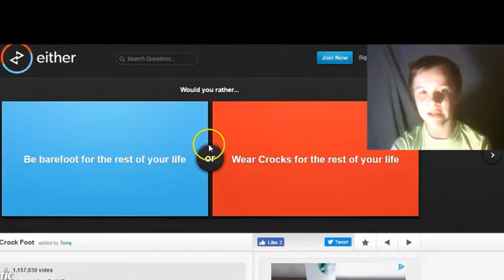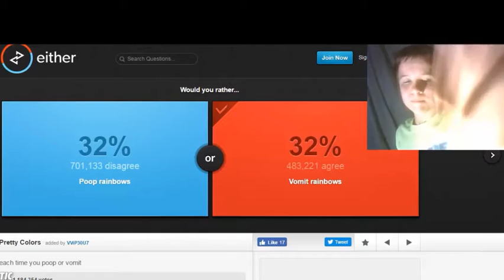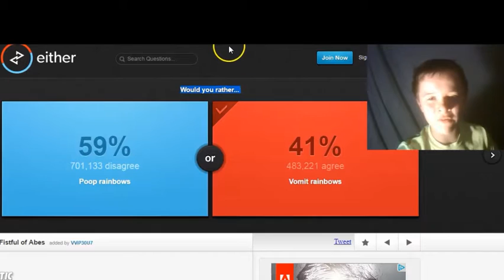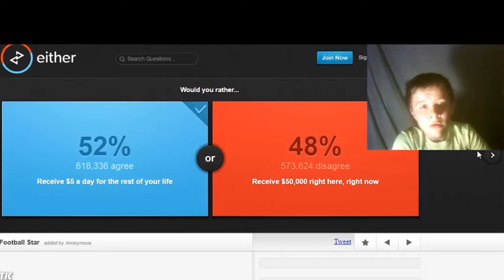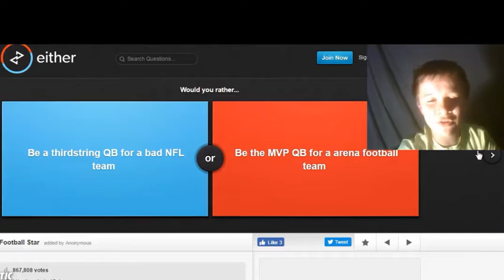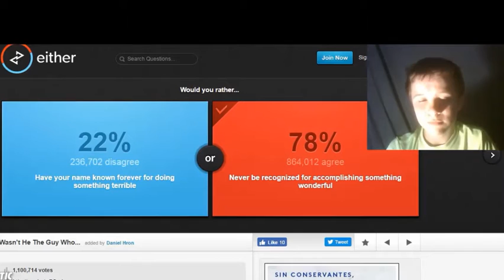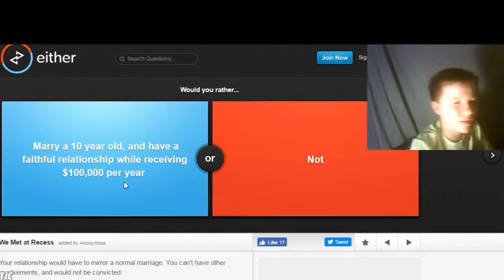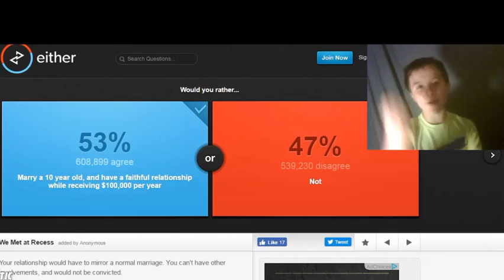Marry A Ten Year Old? | Would You Rather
Apparently marrying a Ten-Year Old Is LEGAL? Not in this country!